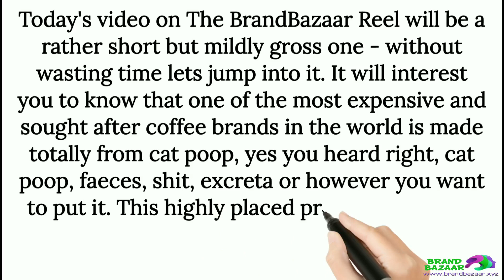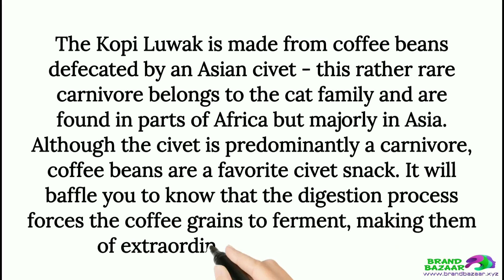CAT EXCRETA AND YOUR CUP OF COFFEE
Powered by Cheapest Premium Domain Name Marketplace The BrandBazaar Reel brings to you - CAT EXCRETA AND YOUR CUP OF COFFEE.  A rather mildly gross video on how one of the world's most expensive coffee brands is made - will shock and vastly interest you.